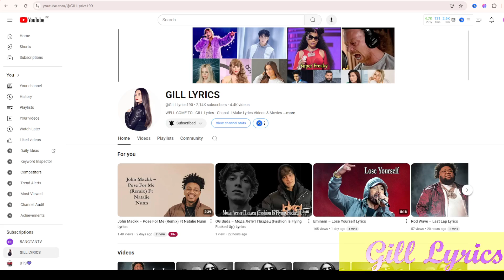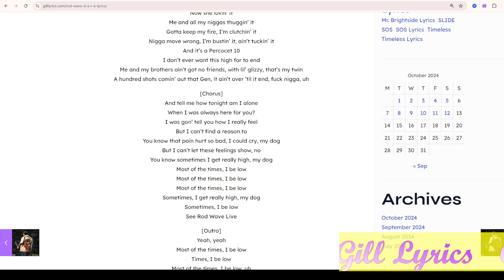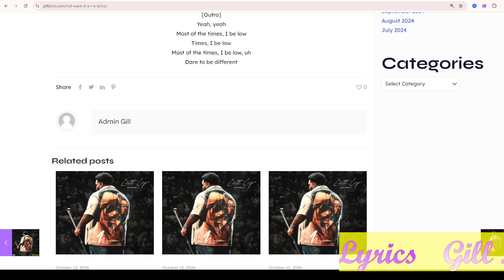Rod Wave – D.A.R.E. Lyrics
Track 13 on Last Lap
D.A.R.E. Lyrics
[Intro]
(Dmac on the fuckin’ track)
Youngin, look, uh
Uh

[Verse]
Can’t feel my face, I’m high as fuck, in my feelings, so what?
They way that we growed up, all we knew was tough love, tough luck
Cold world, and it’s gettin’ colder, weight of the world on my shoulders
This the real life of a soldier, never sober
I don’t wanna talk, just leave me ‘lone, wanna get stoned, pick up the phone
Find a bitch don’t like my song, bend her over and give her that bone
Now she lovin’ it
Me and all my niggas thuggin’ it
Gotta keep my fire, I’m clutchin’ it
Nigga move wrong, I’m bustin’ it, ain’t tuckin’ it
And it’s a Percocet 10
I don’t ever want this high for to end
Me and my brothers ain’t got no friends, with lil’ glizzy, that’s my twin
A hundred shots comin’ out that Gen, it ain’t over ’til it end, fuck nigga, uh

[Chorus]
And tell me how tonight am I alone
When I was always here for you?
I was gon’ tell you how I really feel
But I can’t find a reason to
You know that pain hurt so bad, I could cry, my dog
But I can’t let these feelings show, no
You know sometimes I get really high, my dog
Most of the times, I be low
Sometimes, I get really high, my dog
Sometimes, I be low
See Rod Wave Live

[Outro]
Yeah, yeah
Times, I be low
Most of the times, I be low, uh